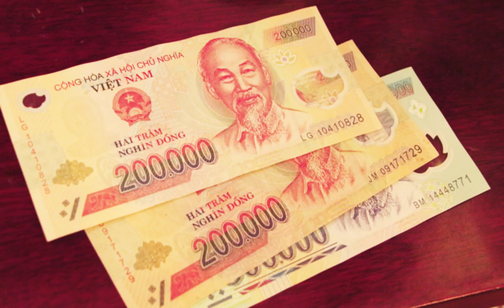Vietnamese Dong exchange rate / vietnamese dong update / vietnamese dong value /vietnamese dong